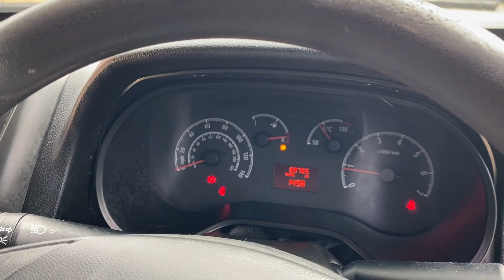VAUXHALL COMBO BT66YPO